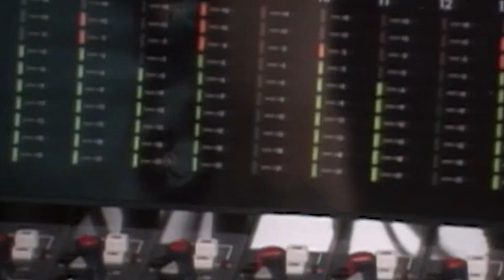Turning back the clock 'NZ Highwaymen Tour 2023'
A little bit of history